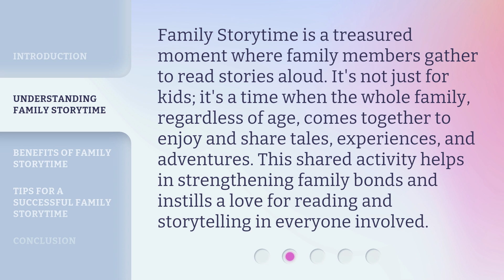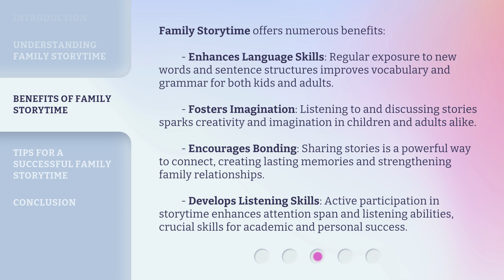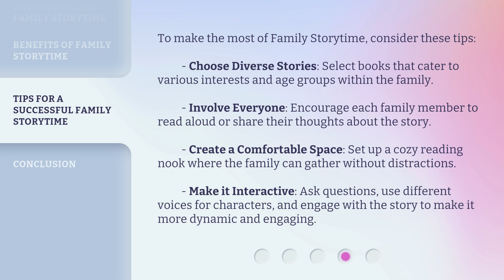Family Storytime: Embracing the Joy of Shared Stories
Embrace the Joy of Shared Stories with Family Storytime • Join us for Family Storytime and experience the pure delight of sharing stories together. Discover the magic that unfolds as we come together as a family to explore the world of imagination, laughter, and love. Whether it's a classic tale or a new adventure, let's create unforgettable memories and foster a lifelong love for storytelling. Don't miss out on this heartwarming experience!

00:00 • Introduction - Family Storytime: Embracing the Joy of Shared Stories
00:33 • Understanding Family Storytime
01:00 • Benefits of Family Storytime
01:46 • Tips for a Successful Family Storytime